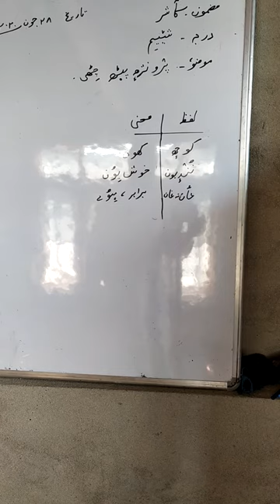Class - 6th . Subject- Kashmiri . Topic . Lesson no. 09 (part-2nd)